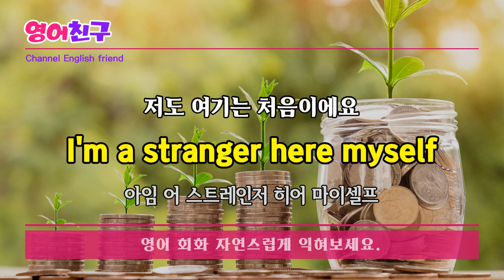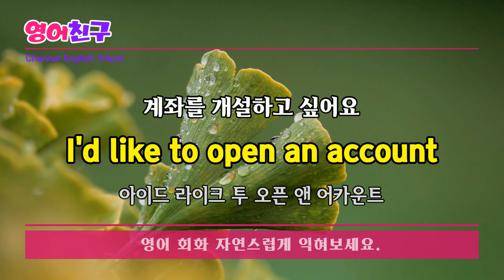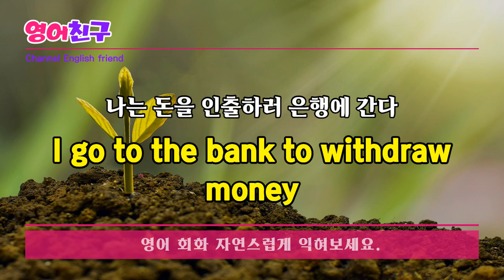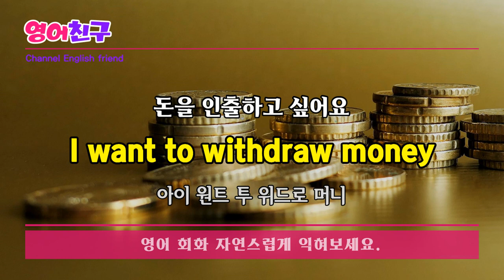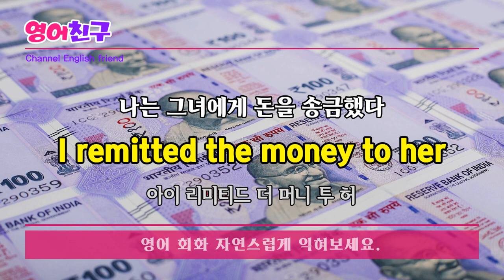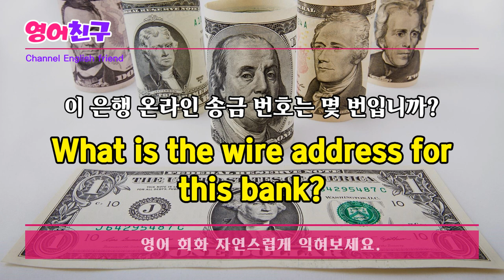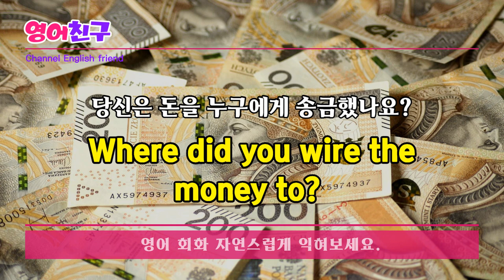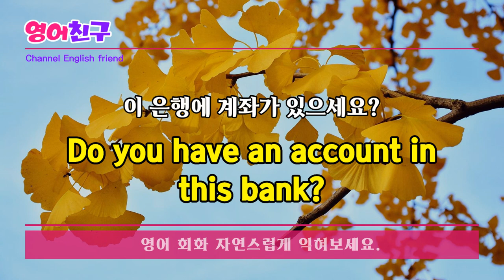#159 생활영어 쉽고 편하게 흘려듣기ㅣ영어회화, 영어문장 30문장, 영어듣기, 영어공부, 영어쉐도잉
영어 대화를 잘하기 위한 요약 팁
1. 매일 영어로 대화하고 연습하기.
2. 영어로 생각하는 습관 기르기.
3. 적극적으로 대화에 참여하기.
4. 실수에 대해 겁먹지 않고 자신감 갖기.
5. 다양한 자료 활용하여 어휘와 발음 연습하기.
6. 영어 관련 활동에 참여하여 대화 기회 확보하기.
7. 자신의 관심사에 대해 이야기해보기.
이러한 팁을 따르면 영어 대화 실력을 향상시킬 수 있습니다.
계속해서 노력하고 화이팅하세요!